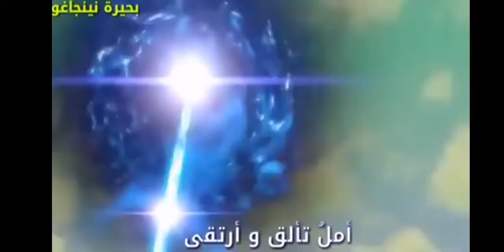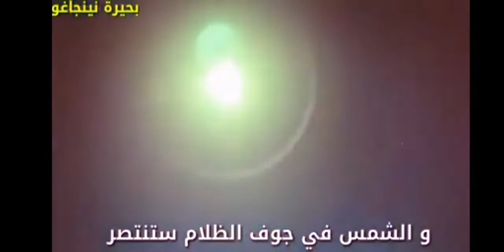حلمي تحطم واختفى 🥺🥺